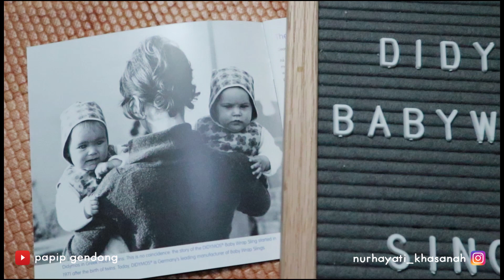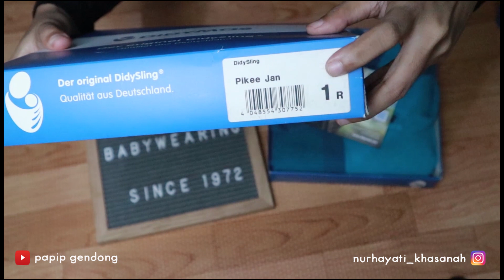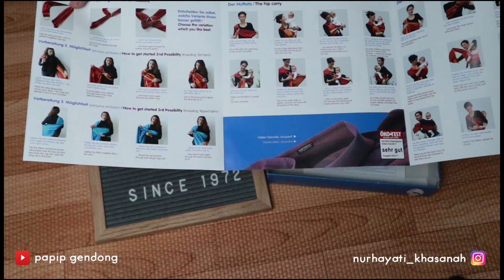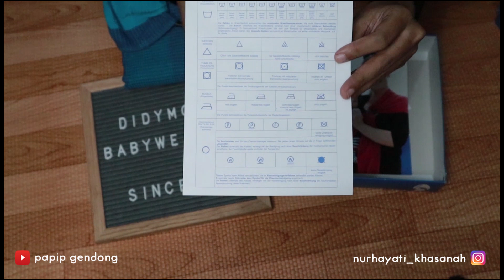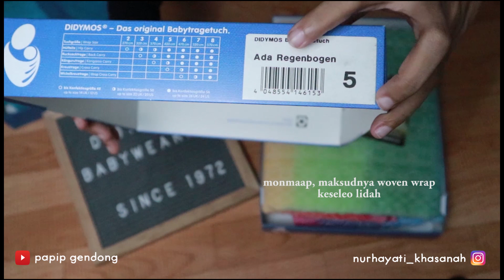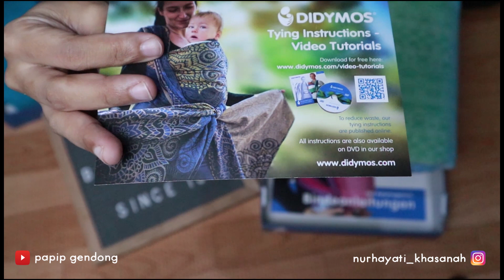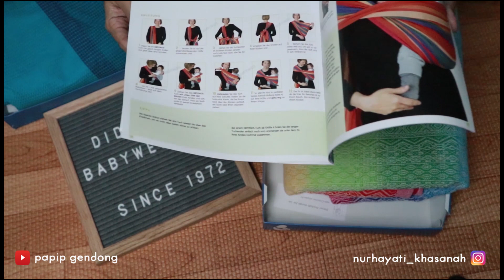Unboxing dan Kenalan sama Gendongan Didymos Babywearing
Untuk informasi seputar menggendong lainnya sila mampir ke laman instagram saya